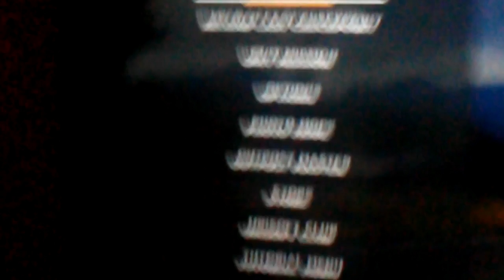Gaming with Jackson Connor Far Cry 5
Leave a description below